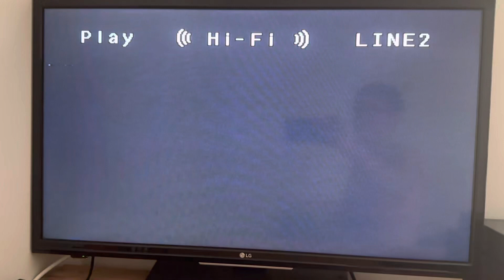Opening to For the Love of the Game 2000 VHS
Tape distributor: Universal Studios Home Video
Original release date: August 15, 2000
Tape print date: 19th week of 2000 (Between May 8, 2000 and May 14, 2000)
Duplicated by Deluxe Global Media Services

List of contents:

1.) Warning screen
2.) Format screen
3.) Universal Pictures logo (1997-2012)